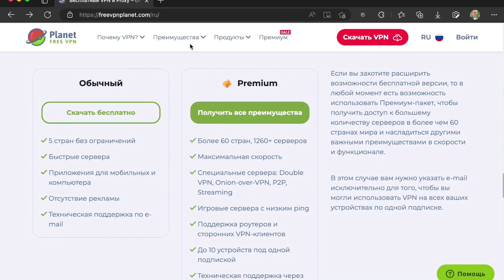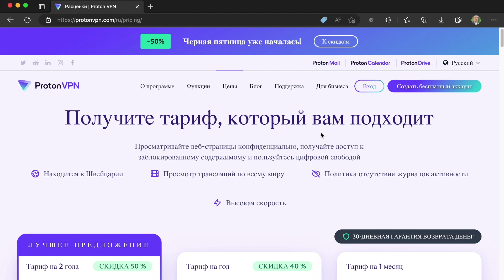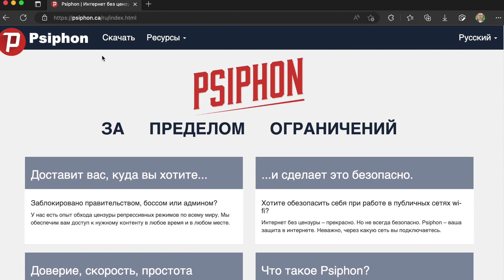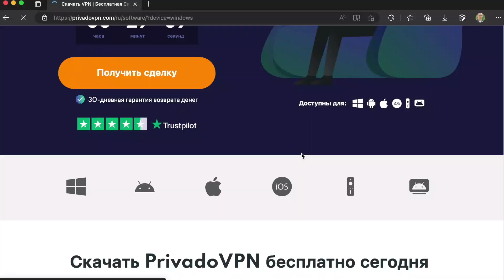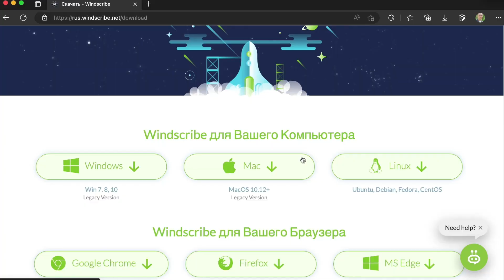5 ЛУЧШИХ БЕСПЛАТНЫХ VPN для Windows, Mac, Android, iOS и Linux в 2023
Ищешь бесплатный впн для ПК? За последний год я попробовал много хороших бесплатных VPN-сервисов и на основе собственного опыта и отзывов тысяч зрителей моего канала составил свой топ лучших бесплатных VPN-сервисов, которые хорошо работают на ПК, телефонах, планшетах.

ЭПИЗОДЫ
0:00 Как найти лучший бесплатный VPN-сервис
1:33 Planet VPN - бесплатный ВПН без регистрации и безлимитным трафиком
2:34 Proton VPN - самый надежный бесплатный ВПН без ограничения трафика, работает на Android TV
3:19 Psiphon - отличный VPN с безлимитным трафиком, может работать на Windows XP и Windows Vista.
4:00 Privado VPN - быстрый VPN на 10 Гб в месяц, подходит для планшетов и телефонов Huawei/Honor (без Google Play)
5:17 Windscrbe VPN - быстрый VPN на 10 Гб в месяц, подходит для планшетов и телефонов Huawei/Honor (без Google Play)

ССЫЛКИ
1. Статья на сайте "Совет Эксперта" про выбор лучшего бесплатного ВПН
2. “Совет Эксперта” в Дзене
3. Обложка для видео сделана в Canva